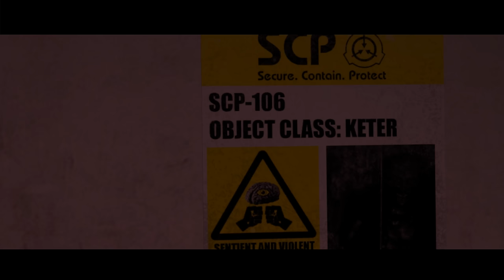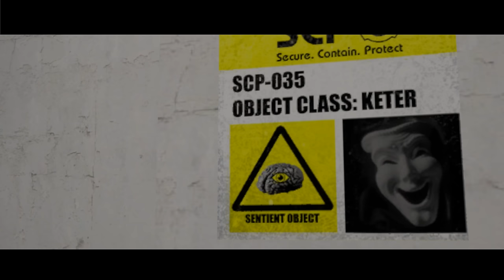SCP - CONTAINMENT BREACH [SFM] ANIMATION